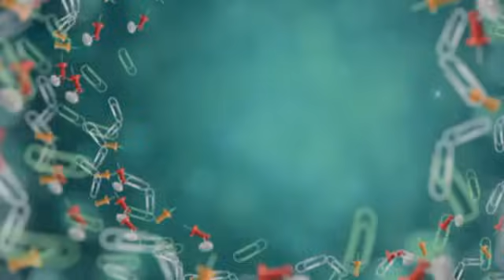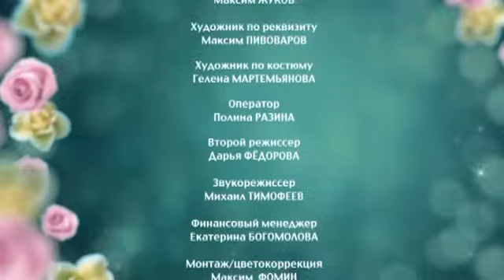6 Кадров | Сезон 8 | Серия 266